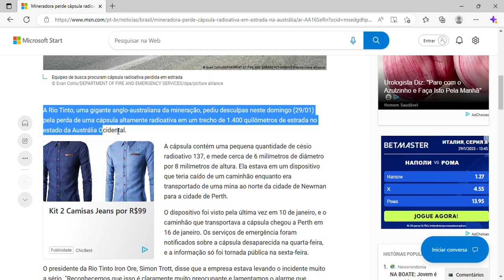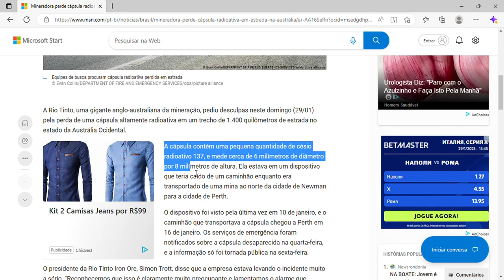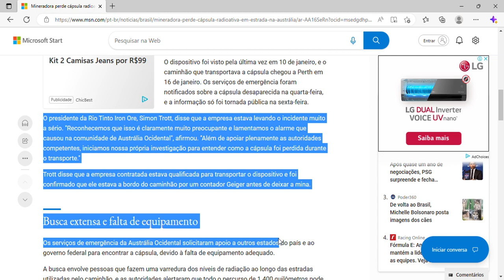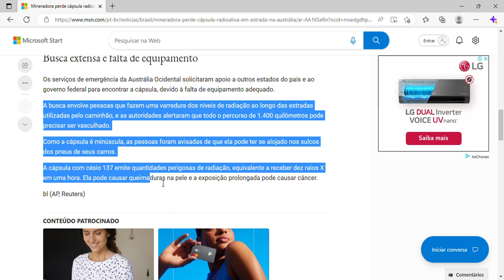Mineradora perde cápsula radioativa em estrada na Austrália